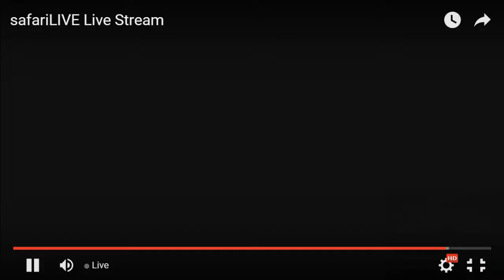Karula Female Leopard on SafariLive AM Drive 2/1/2016